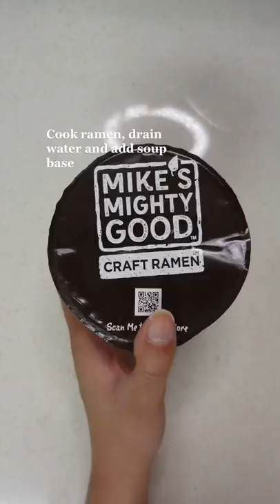Ramen Cheese Sandwich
Would you try this??